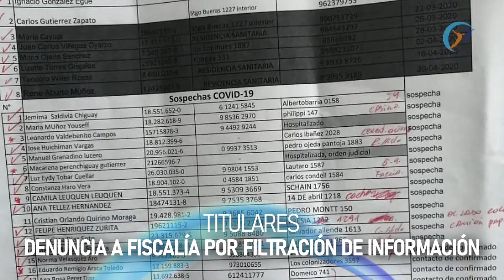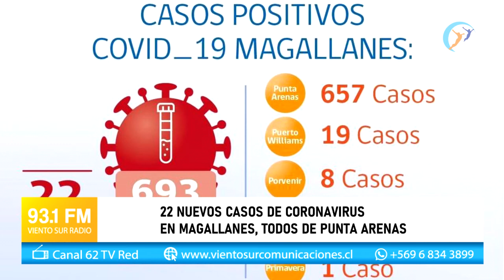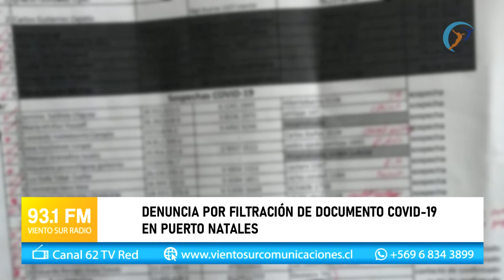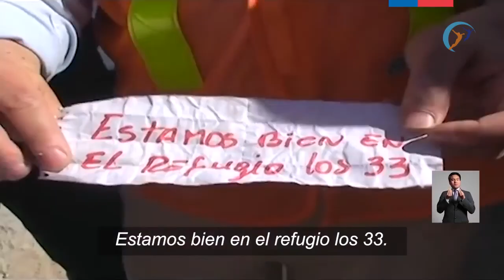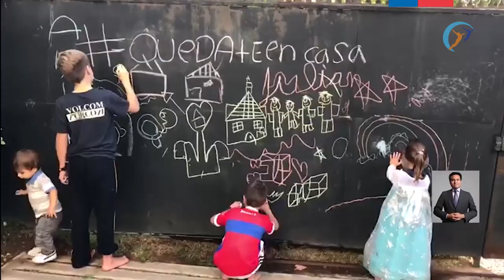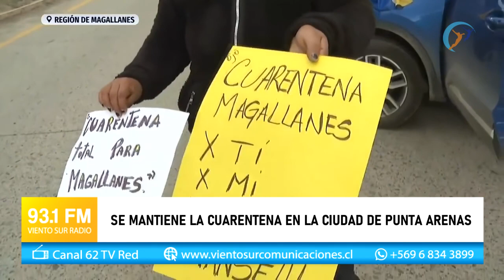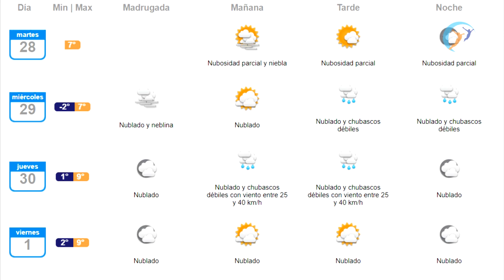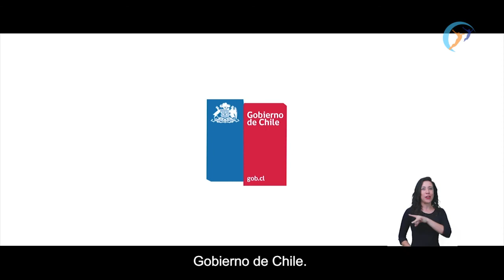Viento Sur Noticias Central 28 de abril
Viento Sur Noticias Central del día martes 28 de abril que aborda todo el acontecer de la provincia de Última Esperanza
📺 Canal 62 de TV Red
📻 93.1 FM